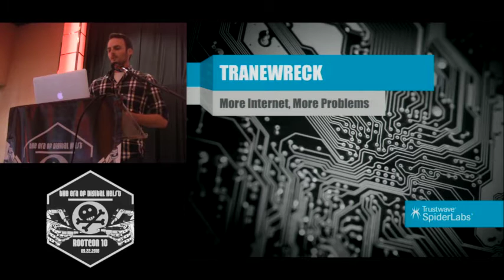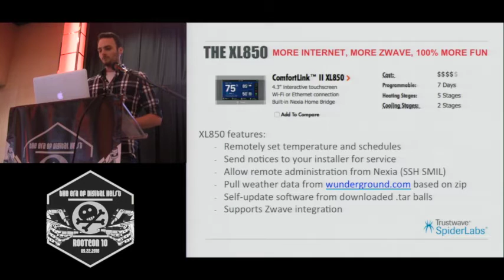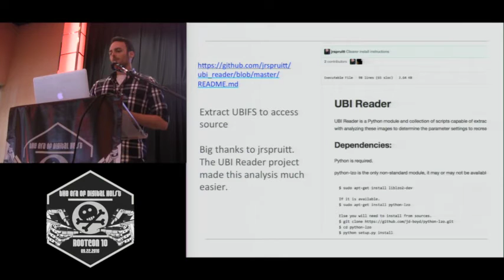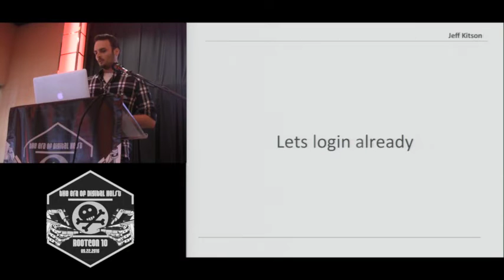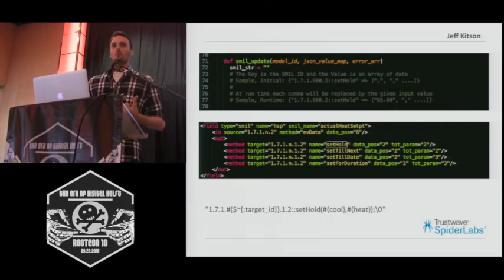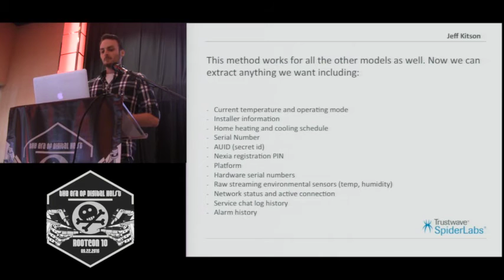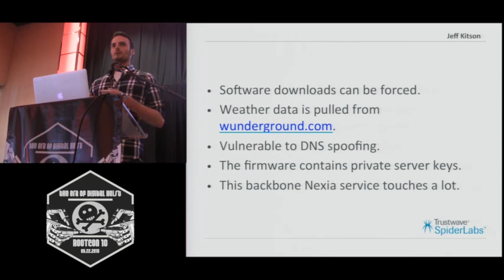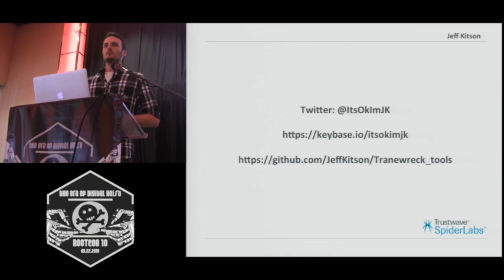ROOTCON 10 Tranewreck by Jeff Kitson